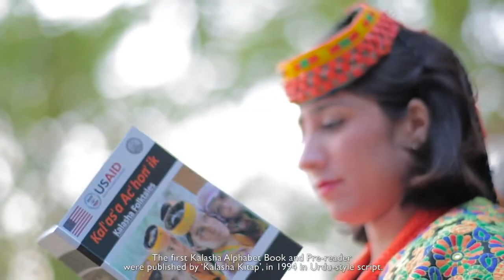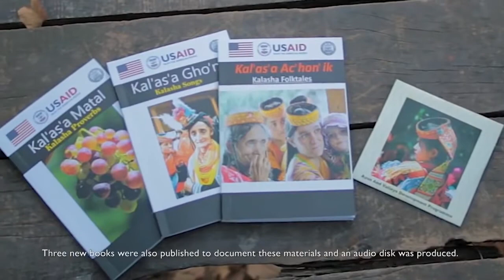Full Documentary on Kalasha Language and Culture